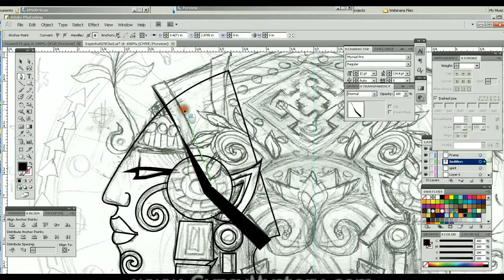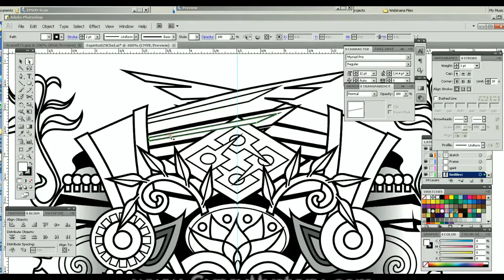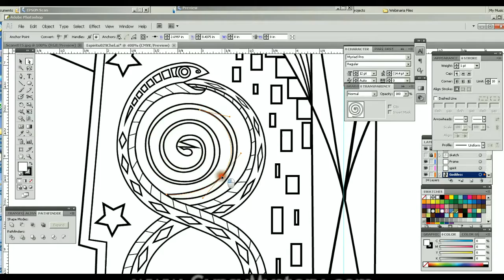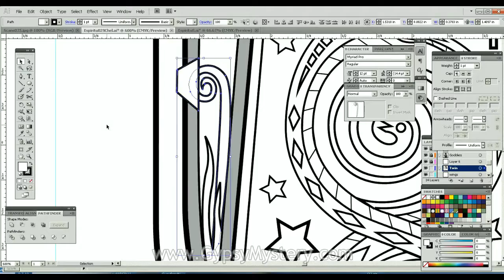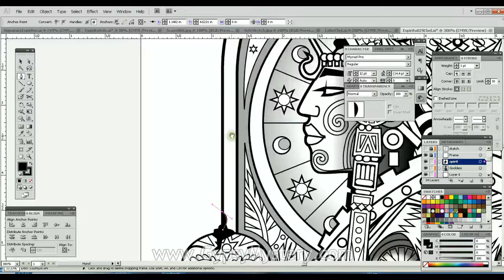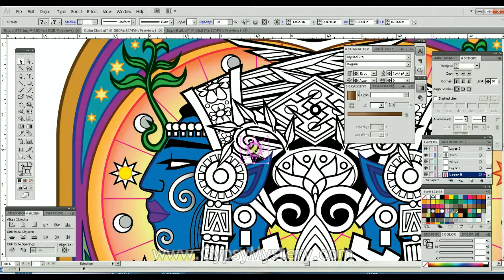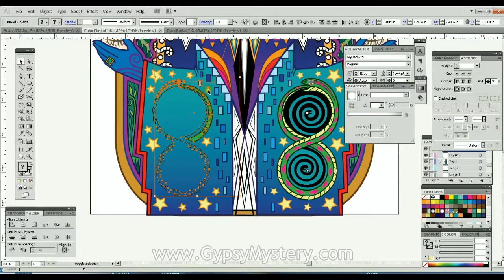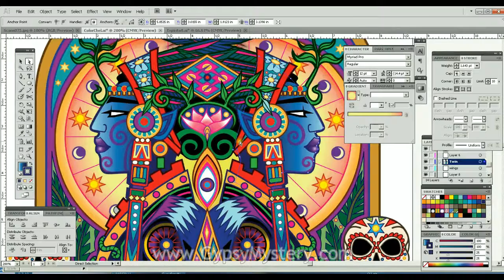Watch Me Create Sacred Goddess Art - "Chel" by Cristina McAllister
Watch as indie artist Cristina McAllister turns a rough hand-drawn sketch into a black & white coloring page, then a full-color art piece.

"Underwater Stories 3" by Nicklas Gustavsson